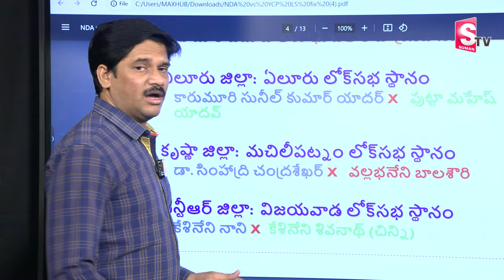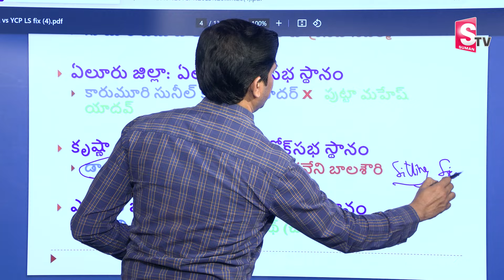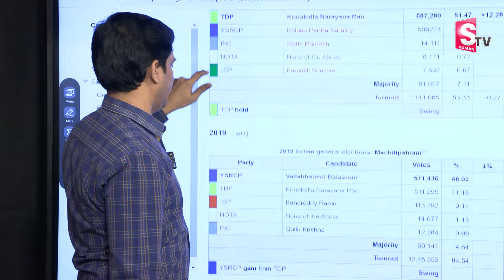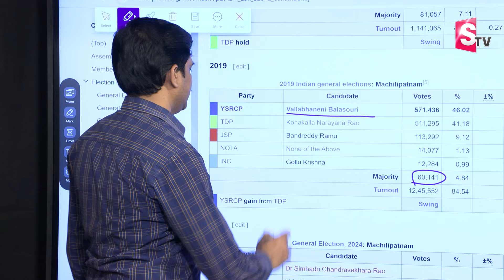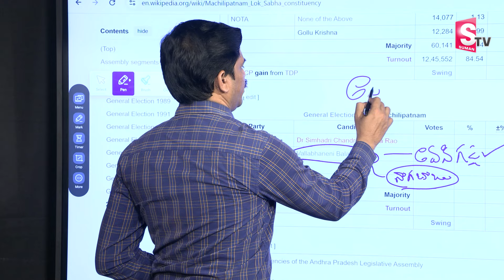లోక్ సభ బరిలో నాగబాబు..| Nagababu Likely to Contest From Machilipatnam | Pawan Kalyan | Janasena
Watch► లోక్ సభ బరిలో నాగబాబు..| Nagababu Likely to Contest From Machilipatnam  | Pawan Kalyan | Janasena  @SumanTV